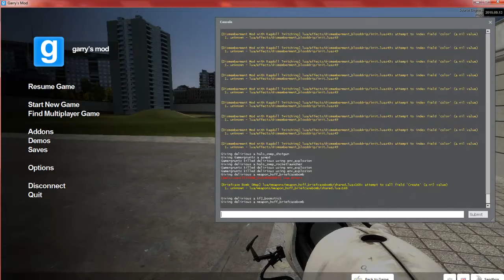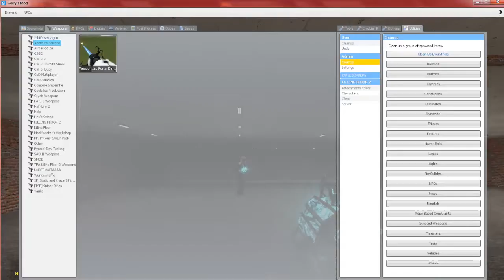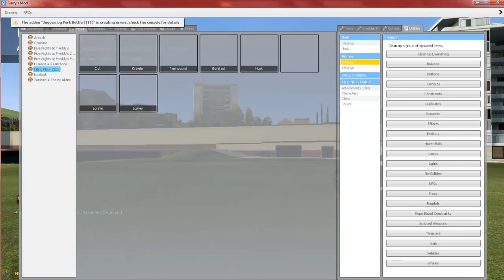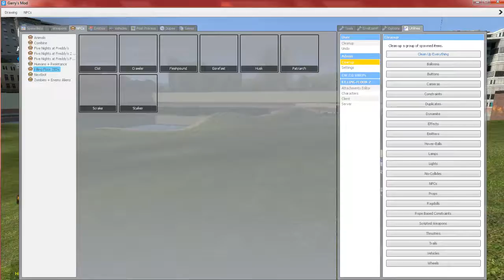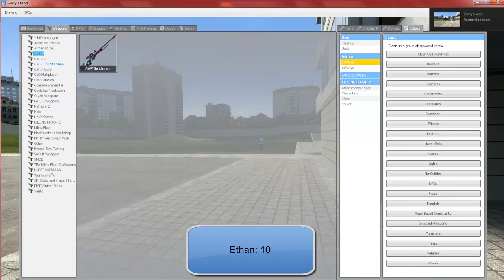Garry's Mod Sandbox | Killing Floor and C4 Battle?!?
Ethan and Jaron play Garry's Mod. They team up and kill zambies. Don't leave hate become part of the Asian Army.